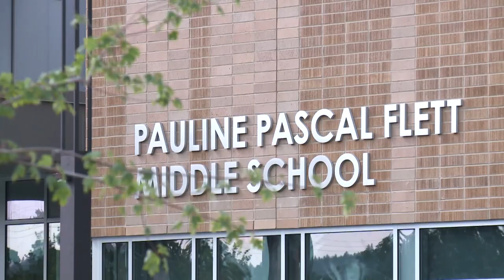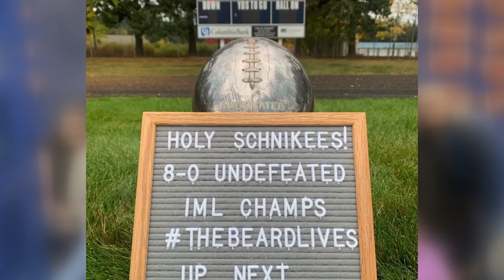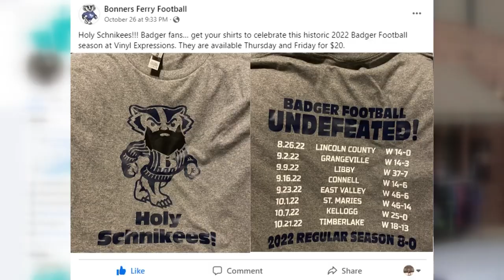Inland Northwest Sports Special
The KREM 2 Sports team highlights some local athletes making a difference on and off the playing field.